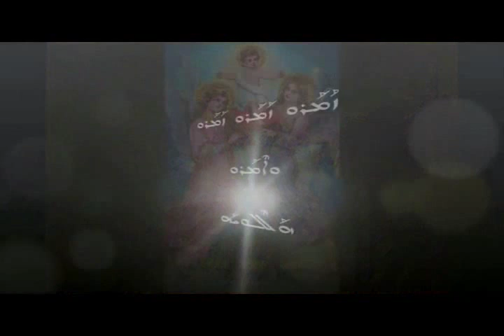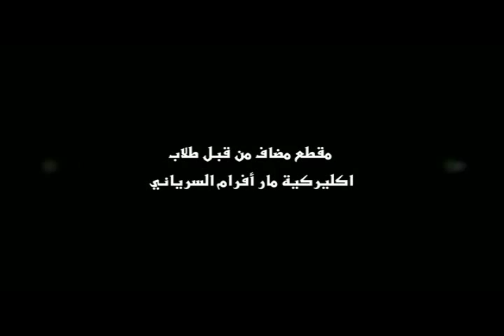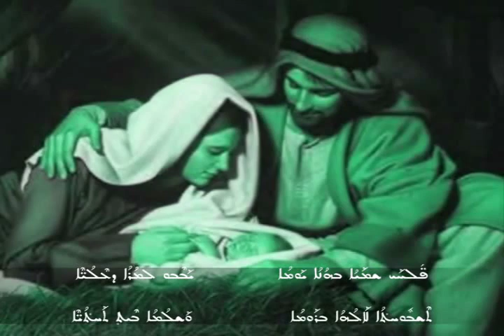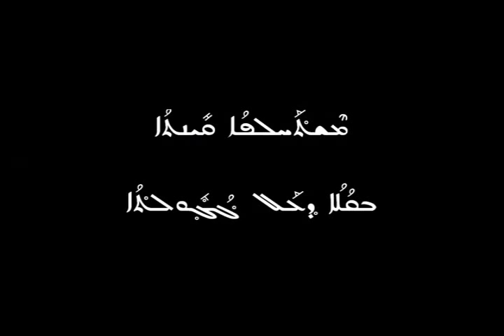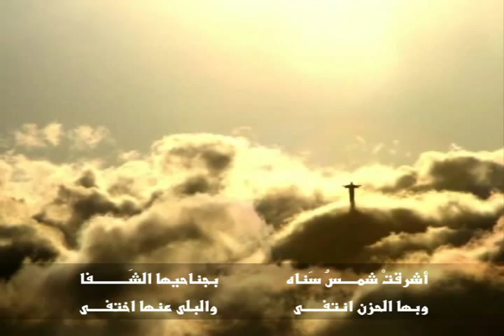Las Vegas Suryoye - The Syriac Christmas Hymns-Part Two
Syriac Hymns For Christmas...
In Syriac and Arabic...